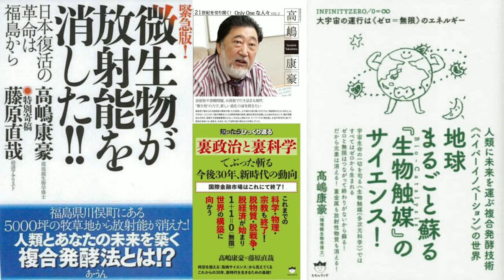アメリカ・トランプ大統領「完全に陰性になった。」脅威の速さで回復！ 免疫力 基元酵素 EMBC複合発酵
新型コロナウイルスに感染したアメリカのトランプ大統領は１１日、検査の結果、自身が「完全に陰性になった」と明らかにしました。 トランプ大統領「検査で完全に陰性になった。明日フロリダに行く。勝たなければいけない選挙だ、一生懸命やる」 トランプ大統領はオンライン形式のイベントに電話で出演し、陰性の結果が得られたと明らかにした上で、「回復を祈ってくれた人々に感謝する」「会いに行く準備はできている」などと復活をアピールしました。 日テレニュース記事より引用
様々な治療方法が研究されてコロナウイルスと戦っていますね。
医療関係、研究者たちがコロナウイルスの対策を探し続けています。
我々、エコロジーサービスはバイオ工学からウイルスと向き合ってます。
詳しくは、ホームページ